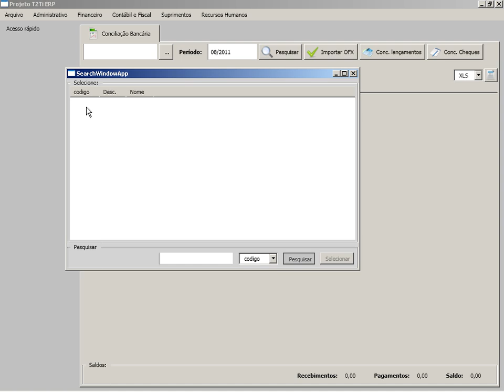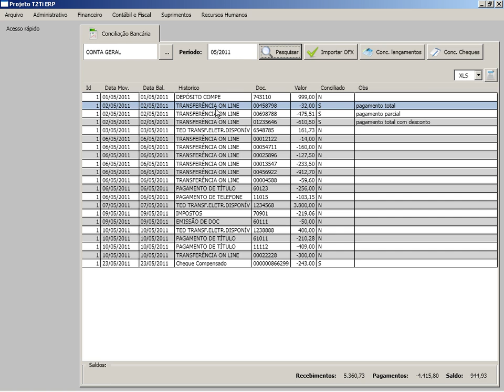T2Ti ERP - C# - Conciliação Bancária - Video Aula 04 - Tour na aplicação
Este é o módulo Conciliação Bancária do Treinamento T2Ti ERP desenvolvido em C#.

Video Aula 04 - Tour na aplicação
Apresentação da aplicação e das suas principais funcionalidades.